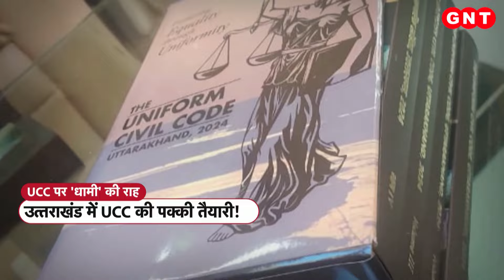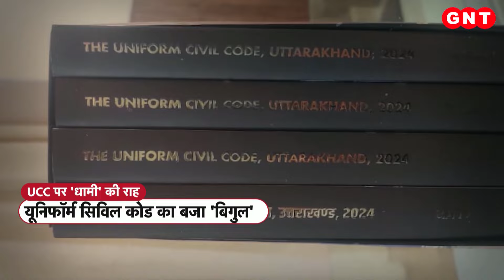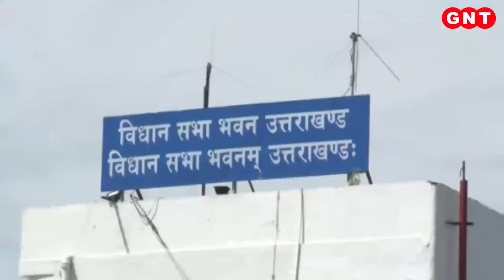Uniform Civil Code को लेकर मुस्लिम पक्ष ने क्या दलीलें दीं, सुनिए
Uniform Civil Code: यूनिफॉर्म सिविल कोड बिल को उत्तराखंड की पुष्कर कैबिनेट ने ग्रीन सिग्नल दिखा दिया है. 6 फरवरी यानी कल इसे विधानसभा के पेश किया जाएगा. पुष्कर धामी सरकार इस बिल को लेकर खासी उत्साहित है. उसका कहना है कि ये कदम देश के लिए मील का पत्थर साबित होगा. सरकार बनने के साथ ही उत्तराखंड सरकार UCC बिल को लेकर एक्शन मोड में नजर आ रही है. देखें यूनिफॉर्म सिविल कोड को लेकर लोगों का रिएक्शन क्या है.